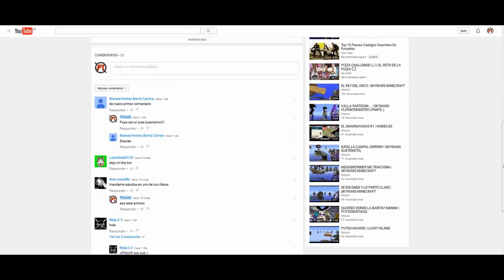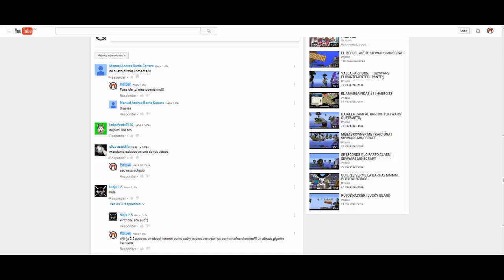SKYWARS MINECRAFT 1.9 | A LAS PUERTAS DE ÉXITO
KARMALAND2: GARBANZO PERDIDO #83
Minecraft: LUCKY BLOCKS NIGHT | ARMADURA ENCANTADA!! | Desafío de la Suerte Especial - #93
KARMALAND | UNAS VIAS Y MUCHA TONTERIA | #42 | Temporada 2
KARMALAND2 - LA MANZANA DEL KARMA!! #95
EL MEJOR EQUIPO!! c/ sTaXx MINECRAFT 1.9
TODO EN UNO - UN DIA EPICO!
MUERTE EN LAS ALTURAS!
LUCKY ISLAND - NO LOGRARAN PASAR! AU AU AU
Minecraft: LUCKY BLOCKS NIGHT | POLICE GOLEM!! | Desafío de la Suerte Especial - #92
PERO QUÉ M DE SUERTE ES ESTA!!??
FlasTaXx!
KARMALAND2 - ENCANTAMIENTOS NIVEL 60!! #94
BUILD BATTLE CON ALEXBY - AGUA EN MARTE Y LA TRIBU DEL TAMBOR
CORREREMOS EN EL INFIERNO!! WIPEOUT | Minecraft Race Map
COMPAÑERO AL VACIO!
KARMALAND | MISTERIOOOOOOOO | #41 | Temporada 2
KARMALAND2: EL FARO Y LOS PADRINOS MAGICOS #82
KARMALAND2 - EL BARCO DIMENSIONAL!! #93
EL DÚO DE LA NO-SUERTE!! c/ Vegetta - MINECRAFT 1.9
INCREIBLES JUEGOS DEL HAMBRE EN 1.9
NO TIENEN ESCAPATORIA! AU AU AU!
LA TECNICA DE LA TORTUGA EN MINECRAFT 1.9
KARMALAND2: SAMUEL EL MAGO #81
MINECRAFT 1.9 - JUGANDO PVP
TODO EN UNO CON ALEXBY - AU AU AU
KARMALAND2: PODEMOS VOLAR! #80
sTaXx EN LA 1.9 DE MINECRAFT
LA GRAN SEGUNDA PARTE - CARRERA WIPEOUT sTaXx vs Willyrex - MINECRAFT - sTaXxCraft
EL TRUCO DEL ARCO!! MINECRAFT 1.9
KARMALAND2 - UN INTERCAMBIO JUSTO!! #92
Minecraft | DESDE LO MÁS PROFUNDO...!! | c/ Vegetta
KARMALAND2: UN PUEBLO CON ENCANTO #75
Minecraft: LUCKY BLOCKS NIGHT | ROCKERO!! | Desafío de la Suerte Especial - #82
TODO EN UNO - BOW SPLEEF,PVP RUN,
EL GRAN SALTO!
KARMALAND2: ESPECIAL SAN VALENTIN! #74
KARMALAND2: LA PERLA NEGRA #73
Minecraft | MUERTE A MARIO!! | Minijuego LUCKY ISLANDS c/ Vegetta
0:01 / 21:00
KARMALAND2 - ESPECIAL SAN VALENTÍN!! c/ Vegetta | EL CONSEJERO DEL AMOR #81
KARMALAND2 - UN LADRÓN EN KARMALAND!! #80
KARMALAND2 - EL CASTILLO DEL MAL!! #79
7 ESTRELLAS, FERRARIS Y TIBURONES | Epic Vlog
EL NUEVO VEGETTA
KARMALAND | 2 GRANDES JUGADORES | #37 | Temporada 2 KARMALAND2 - EL NUEVO MUNDO!! #58
KARMALAND2: ESTABLO POR NAVIDAD! #58
LUCKY ISLAND Y EL REGALO ASESINO!
KARMALAND2: NOOOOOOO! DIA DE PONIS #57
JUEGOS DEL HAMBRE - EQUIPO MORTAL DE NAVIDAD!
EL GRAN MAGO VEGETTA
KARMALAND | "ESPECIAL DE NAVIDAD" | #29 | Temporada 2
REPARTIENDO ESPADAZOS POR NAVIDAD!!
Minecraft: LUCKY BLOCKS ESMERALDA | GOLEM FARAÓN!! |
WTF! ME CASO CON UN MONO!!?? | CHIMPBOT
MUERTE DE CACTUS Y LAVA!! Carrera Épica | Minecraft Race Map
KARMALAND2 - EL LEGENDARIO STEVE!! #57
Minecraft: LUCKY BLOCKS ESMERALDA | WILLYREX MALIGNO!! | Desafío de la Suerte Especial - #66
UN PAPÁ GENIAL!! | OCTODAD #2
CAZADORES DE HOMBRES
CARRERA NAVIDEÑA!! - Carrera de WipeOut - Willyrex Y sTaXx - MINECRAFT
KARMALAND2: BUEN KARMA Y DECORACION NAVIDEÑA! #52
TOM CLANCY´S RAINBOW SIX SIEGE - PARTIDAS EPICAS!JUST CAUSE 3: EL LIBERADOR
Minecraft: AYUDA DE LOS DIOSES!! | TOTEM DEFENDER
SANTA EL MALVADO!! The Escapist: Santa's Sweatshop
LOS SIMPSONS Y EL GLOBO DE LA VICTORIA
JUEGOS DEL HAMBRE CON WILLY & FRANK
KARMALAND2: LA GRAN ARMADURA POCHA! #43
LUCKY ISLANDS: HOMBRE DIAMANTE!
Minecraft | EL NUEVO MARIO BROS!! c/ Vegetta | Minijuego BUILD BATTLE
KARMALAND2 - LA MESA DEL MAGO!! #38
KARMALAND2 - MIS HOJAS MÁGICAS!! #37
HEROBRINE!!?? WIPEOUT | Minecraft Race Map
KARMALAND2 - LA MAGIA QUE NUNCA SE VE!! #39
KARMALAND2: EL POLLO MILENARIO #44
KARMALAND2: CONSTRUCTORES PICADORES #45
ESPECIAL 7777 - MINECRAFT: EL GRAN COMBATE
Monster School: Brewing - Minecraft Animation
MineCraft Xbox360 - MegaConstrucciones #26 ¡Parque De Diversion!
ZONA MINECRAFT: EPISODIO FINAL... BOOM! (XBOX360)
GUERRA EN LAS ALTURAS - SkyWars Minecraft con Willy y sTaXx
EL VERDADERO MAESTRO POKÉMON | MINECRAFT SKYWARS CON SARINHA
¡Mini-Juegos En Minecraft! - SkyWars